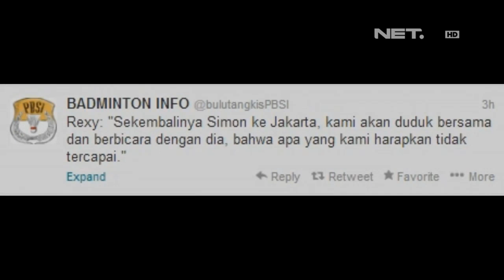NET24 - PBSI mencoret Simon Santoso